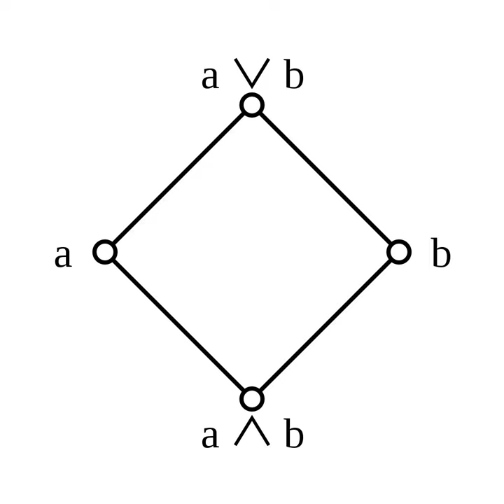Meet (mathematics) | Wikipedia audio article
00:00:05 1 Partial order approach
00:00:11 2 Universal algebra approach
00:00:16 3 Equivalence of approaches
00:00:19 4 Meets of general subsets
00:00:25 5 Notes
00:00:27 6 References
00:00:30 x ∧ y
00:00:36 Equivalence of approaches
00:00:41 x ∧ z
00:00:44 (x ∧ x) ∧ y
00:00:47 zand therefore z ≤ x. Similarly, z ≤ y, and if w is another lower bound of x and y, then w ∧ x
00:00:52 w ∧ (x ∧ y)
00:00:55 w ∧ y
00:01:01 Meets of general subsets

- Socrates

SUMMARY
In a partially ordered set P, the join and meet of a subset S are respectively the supremum (least upper bound) of S, denoted ⋁S, and infimum (greatest lower bound) of S, denoted ⋀S. In general, the join and meet of a subset of a partially ordered set need not exist; when they do exist, they are elements of P.
Join and meet can also be defined as a commutative, associative and idempotent partial binary operation on pairs of elements from P. If a and b are elements from P, the join is denoted as a ∨ b and the meet is denoted a ∧ b.
Join and meet are symmetric duals with respect to order inversion.  The join/meet of a subset of a totally ordered set is simply its maximal/minimal element, if such an element exists.
A partially ordered set in which all pairs have a join is a join-semilattice.  Dually, a partially ordered set in which all pairs have a meet is a meet-semilattice.  A partially ordered set that is both a join-semilattice and a meet-semilattice is a lattice.  A lattice in which every subset, not just every pair, possesses a meet and a join is  a complete lattice.  It is also possible to define a partial lattice, in which not all pairs have a meet or join but the operations (when defined) satisfy certain axioms.